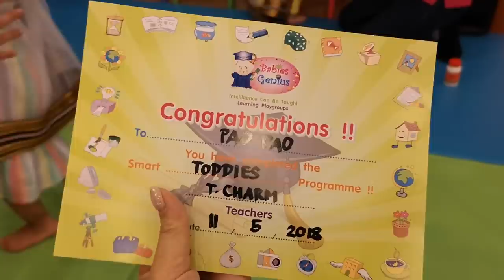เป่าเปารับปริญญากับเพื่อนๆ l Pao Pao And The Big Family